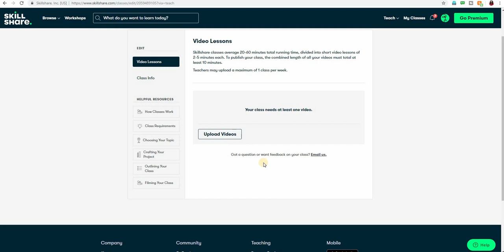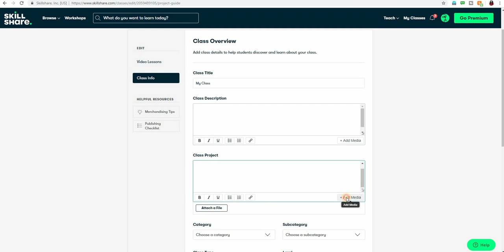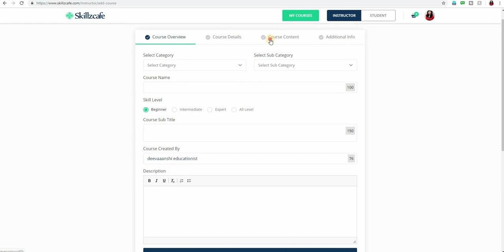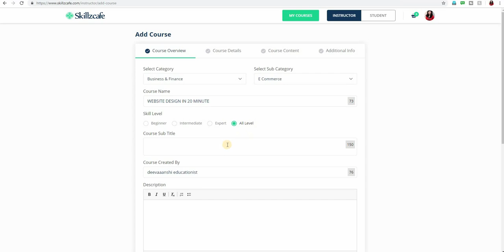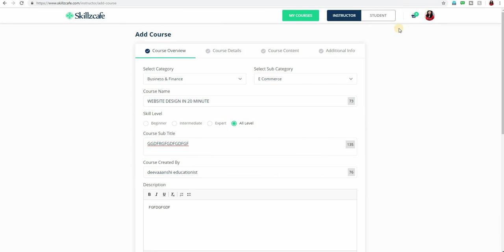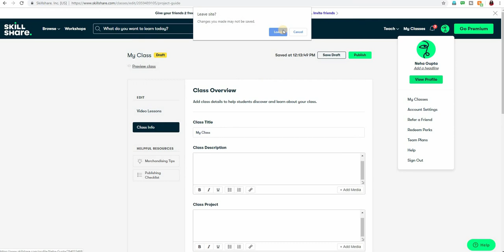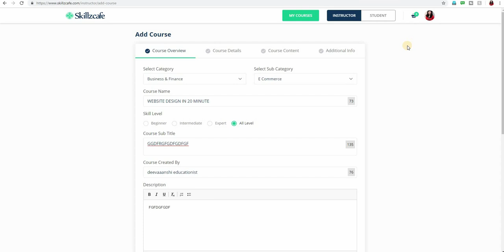E Job KAISE KRE OR KAISE ONLINE TEACHER BNE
Script l  Voice Over l Editing : Deevaaanshi